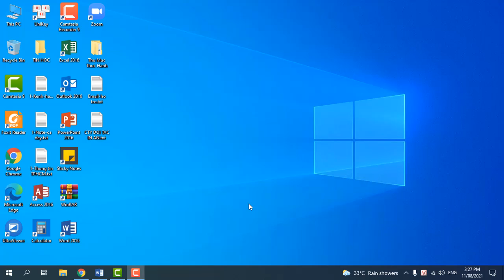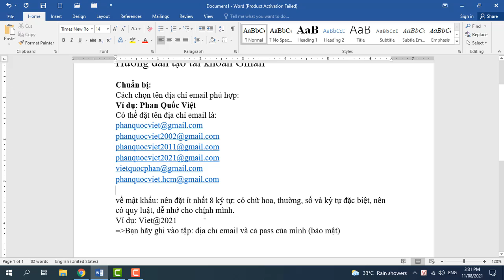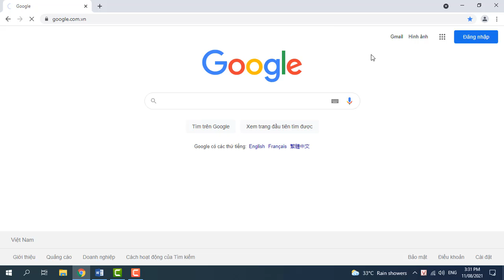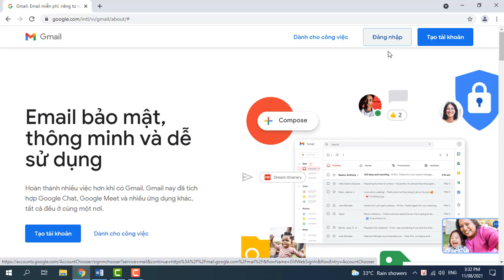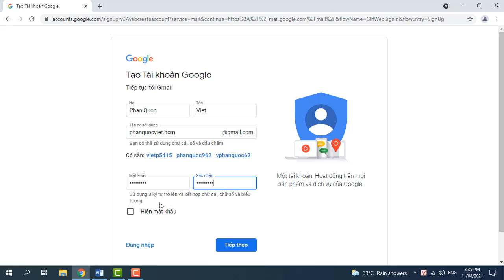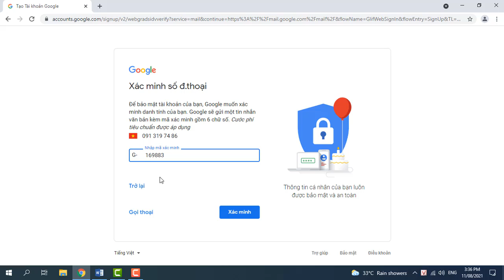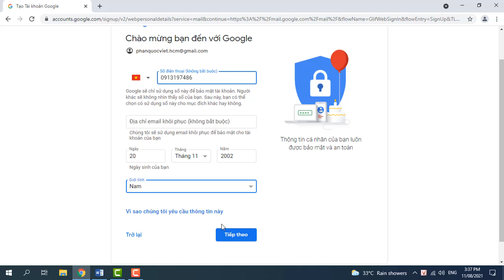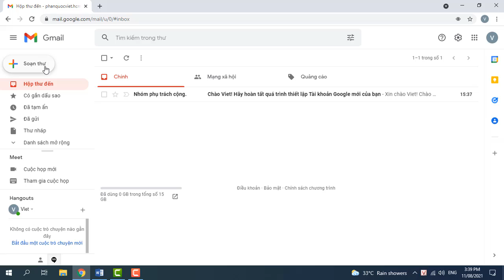Bài 14: Hướng dẫn tạo tài khoản email của Gmail | TTTH AN QUỐC VIỆT TPHCM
Hướng dẫn tạo tài khoản gmail.
ThS. Phan Phước Long Official
TTNNTH AN QUỐC VIỆT TPHCM
Đc: 474 Thống Nhất, P.16 Q.GV -Đt: 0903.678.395
Đăng ký học online bạn nhắn tin zalo: 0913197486 Thầy Long.
Bạn có thể đký học trực tiếp tại trung tâm AQV, hay đky học online đều được.
Mời bạn xem thông tin các khóa học trên: AnQuocViet.edu.vn